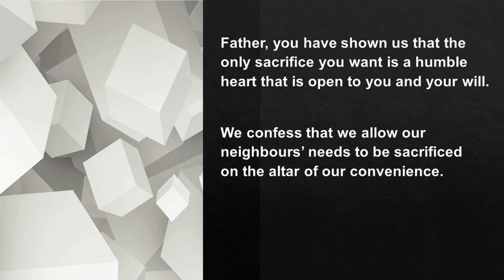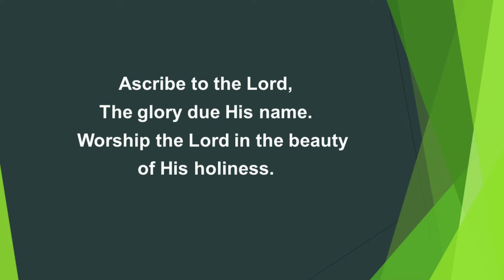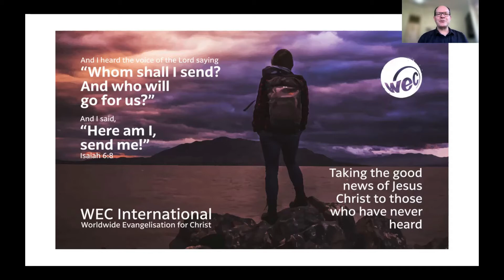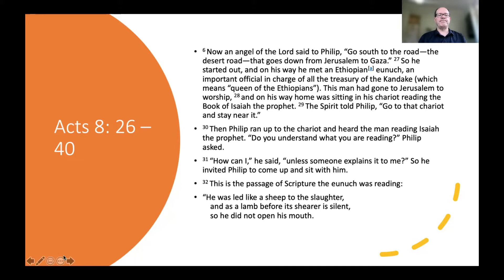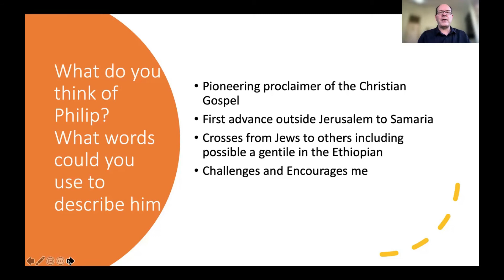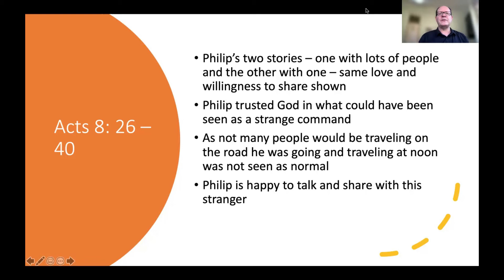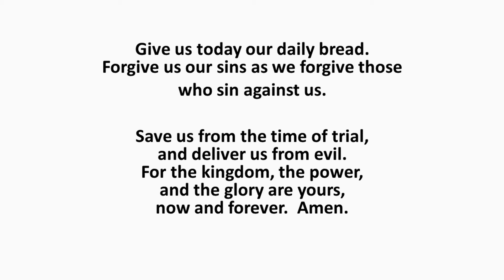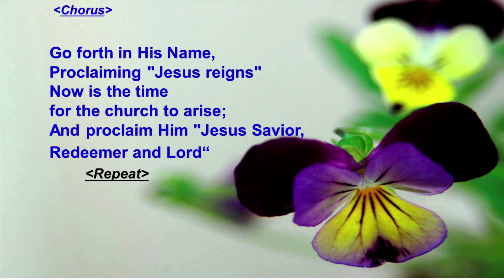Thornleigh Hillcrest Uniting Church (22 August 2021)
Rev Hugh Park leads the service and Mr. Richard Parker preaches.
Flower: Angaline Singam.  Video editor: Jessica Park
CCLI # 46647.